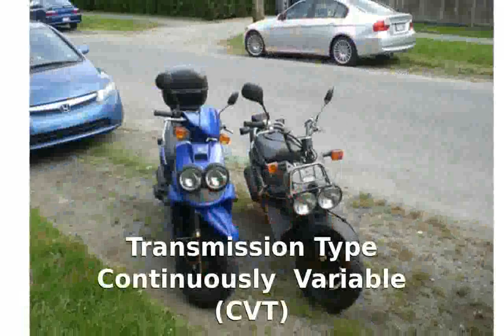2004 Yamaha Zuma Base - Info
Dealers : Yamaha Dealers

Warranty : 12

Cylinders 1

Cooling Air

2004 yamaha v star 1100 classic
2004 yamaha raptor 660
2004 yamaha r6
2004 yamaha blaster